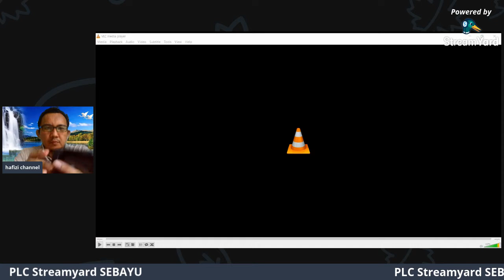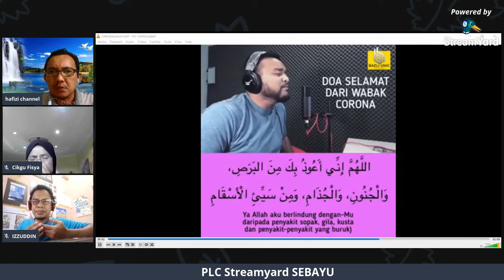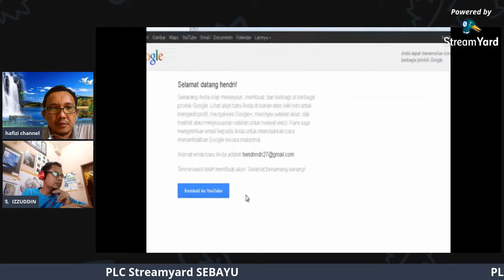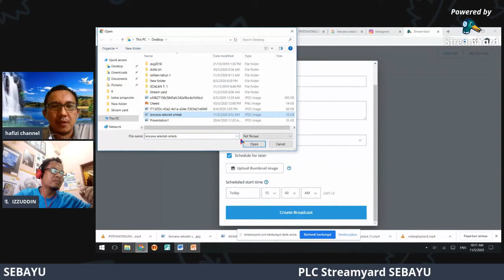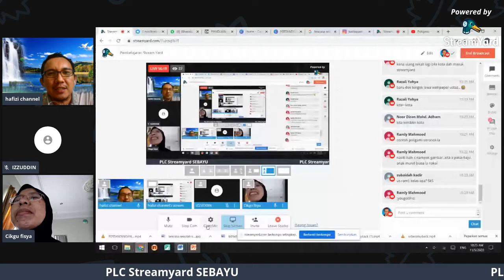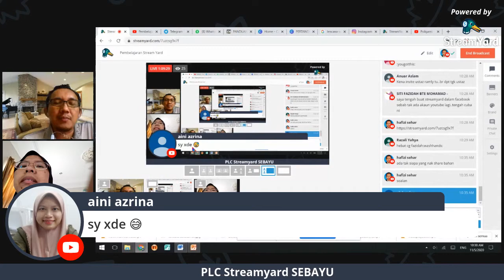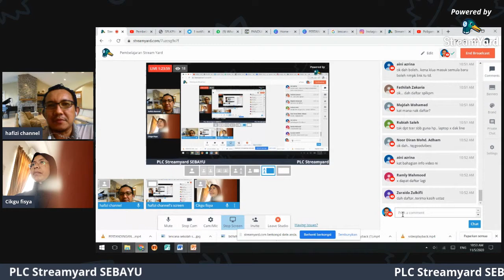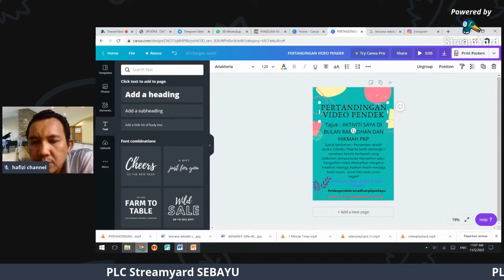Pembelajaran Stream Yard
Bengkel Pembelajaran Stream Yard
Penceramah : Raja Hafizi b Raja Sehar (GC Pend Islam)
Anjuran : SMK Sungai Bayor